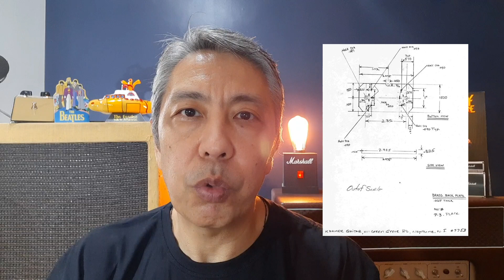A História das Guitarras Kramer - As Guitarras com Braço de Alumínio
A história das guitarras Kramer não é apenas a história de uma grande guitarra americana, mas também de uma guitarra que influenciou a história do rock e a indústria da guitarra nos anos seguintes. Ficou conhecida em todo o planeta, graças a Edward Van Halen com sua Frankenstrat Kramer, assim como tantas outras lendas da guitarra que endossaram a marca.